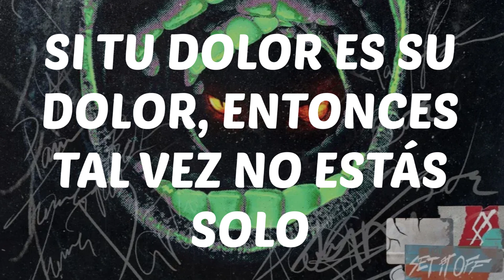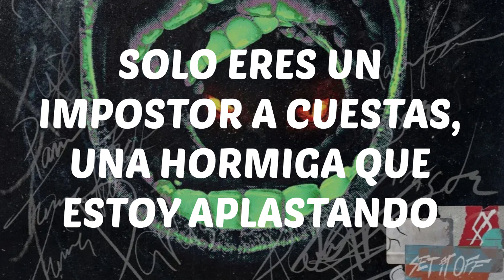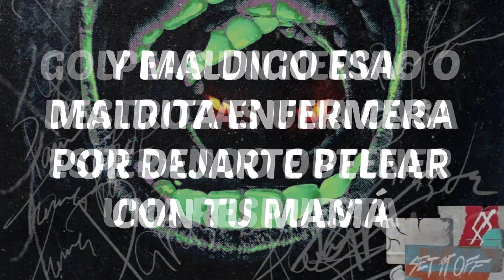Set It Off-Parasyte sub. español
Original Artist(s): Set It Off

All rights deserved to Set It Off, this is just a translation to spanish.